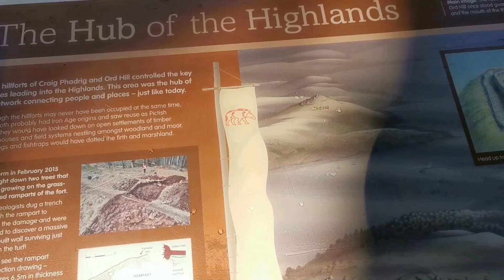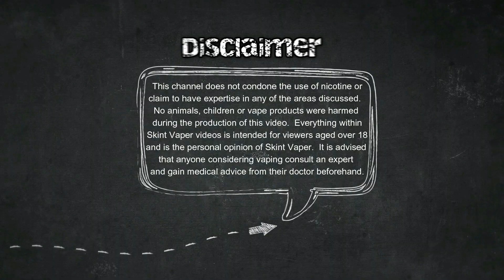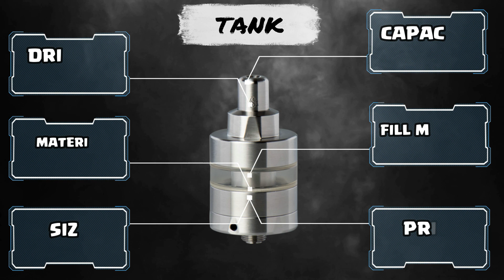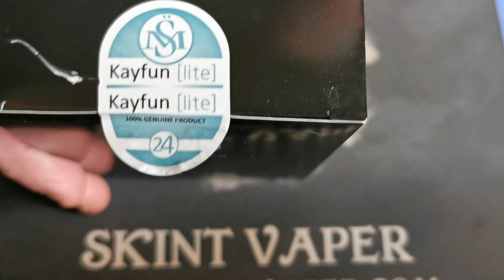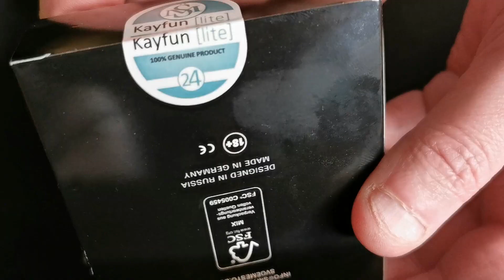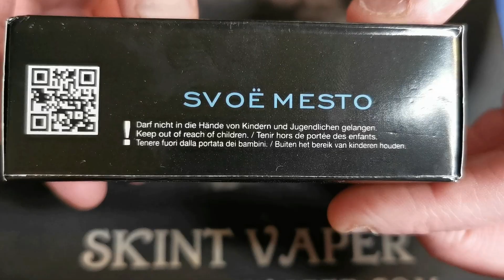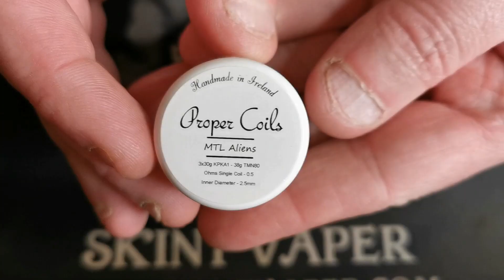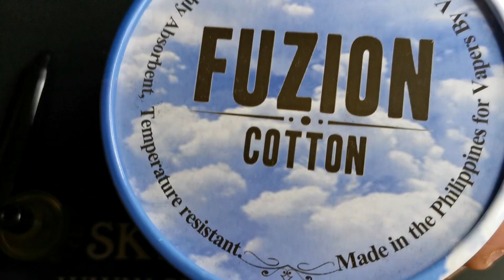KAYFUN lite MTL RTA - CHEAP MTL from AliExpress [clone?]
Does is put the K into Fun?  Find out and join me as I have a look at this cheap Kayfun Lite 24mm mouth to lung budget RTA and what seems to be a clone from AliExpress.   Full unboxing, build and review included!

0:00 Craig Phadrig
1:36 Intro
2:00 Helooooo
4:48 Specs
5:18 Unboxing & Closer Look
7:30 Build & Wick
8:20 Airflow
12:42 My Thoughts
17:28 Thanks for Watching

Song at Start by the Excellent NatiDreddd - My Mother Told Me